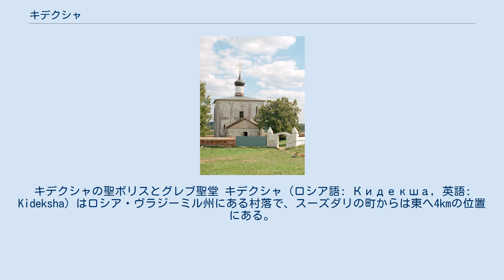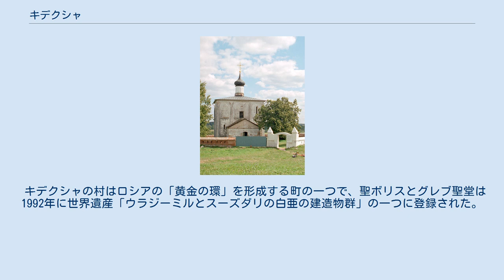キデクシャ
キデクシャの聖ボリスとグレブ聖堂 キデクシャ（ロシア語: Кидекша, 英語: Kideksha）はロシア・ヴラジーミル州にある村落で、スーズダリの町からは東へ4kmの位置にある。
カメンカ川がネルリ川（クリャージマ川の支流）に注ぐ合流点にある。
 12世紀、キデクシャには、近くのスーズダリを都としたユーリー・ドルゴルーキー公の居城があった。
ユーリー公はカメンカ川上流のスーズダリとも水運で繋がるこの地の戦略的重要性から居城の位置を選んだと考えられる。
1152年にはユーリー公が聖ボリスとグレブ聖堂を建てさせたが、これは今もキデクシャに建っている。
 現在のキデクシャは12世紀半ばの聖ボリスとグレブ聖堂をはじめ、18世紀に至るまでの美しい建築物が残っている。
聖ボリスとグレブ聖堂は、ペレスラヴリ・ザレスキーの救世主顕栄大聖堂（1152年建立）と並び、ウラジーミル・スーズダリ大公国の大理石でできた石造建築群の中でも、現存する最古のものである。
1239年にキデクシャもモンゴル帝国軍に襲われ廃墟と化した。
聖ボリスとグレブ聖堂の廃墟は改修されたが再度放棄され、16世紀から17世紀頃に大きく改造のうえ再建されている。
 キデクシャの村はロシアの「黄金の環」を形成する町の一つで、聖ボリスとグレブ聖堂は1992年に世界遺産「ウラジーミルとスーズダリの白亜の建造物群」の一つに登録された。